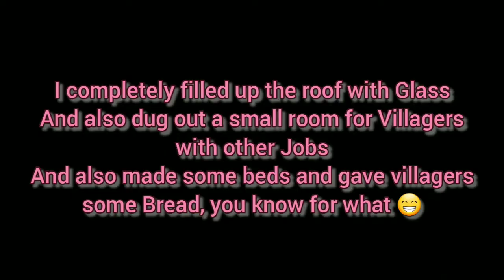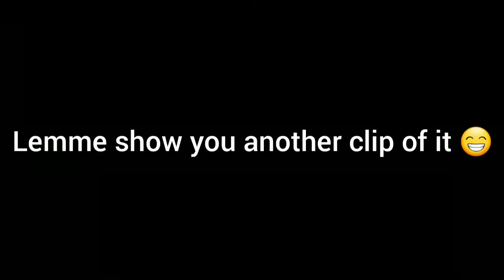Upgrading my Underground Minecraft Villager Base| Minecraft Bedrock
Minecraft Exploration
Minecraft Pocket Edition
Minecraft Survival
Minecraft Survival Series
Minecraft Cave
Minecraft Farm
Mimecraft Underground
Minecraft Villager
Minecraft Villager Jobs
Thanks